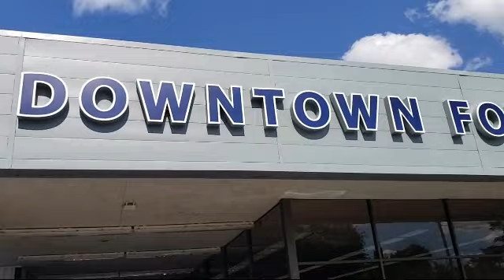2018 Ford F-150 Super Cab XLT Sacramento Roseville Elk Grove Folsom Stockton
2018 Ford F-150 Super Cab XLT Stock Number: 54A04017 Vin:1FTEX1CG8JKF94276.

Downtown Ford
525 N. 16th Street